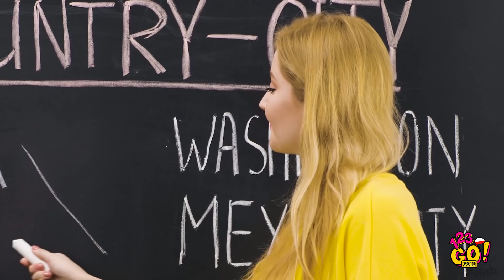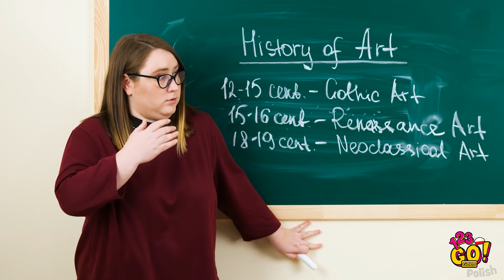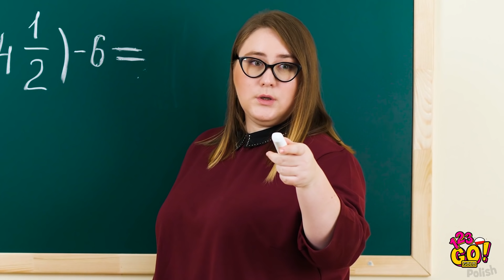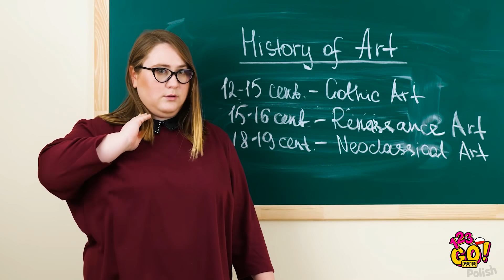JAK PRZEMYCAĆ JEDZENIE NA LEKCJE? || Śmieszne Szkolne Hacki od 123 GO! GOLD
Próbujecie jakoś przetrwać dzień w szkole? Z naszymi nowymi szkolnymi trickami będzie o wiele prościej!
Nauczycie się, jak przemycać jedzenie na lekcje, jak zrobić gumę do żucia z taśmy klejącej oraz poznacie różne typy uczniów!
GOLD👑 i klikajcie dzwoneczek 🔔 aby nigdy nie przegapić żadnego filmiku.

Do zobaczenia!

CZAS:
00:00 Jak przemycać jedzenie na lekcje
01:13 Śmieszne szkolne hacki z jedzeniem
03:09 Przybory szkolne dla sprytnych uczniów
04:45 Jak ozdobić przybory szkolne
05:44 Rodzaje uczniów
09:05 Śmieszne wpadki